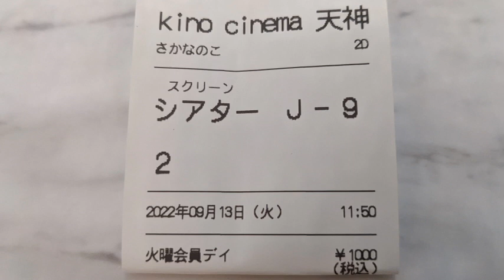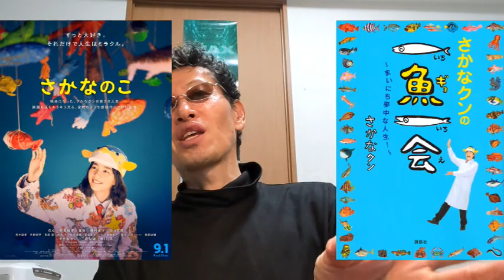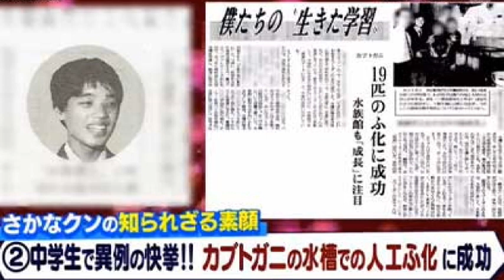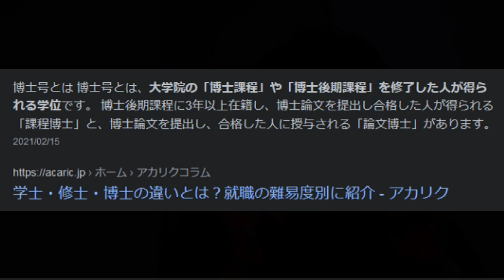【映画感想】さかなのこ【のん主演作品】2022.09.14UP